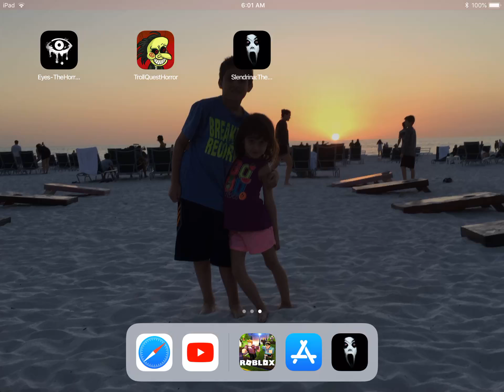Slendrina the cellar